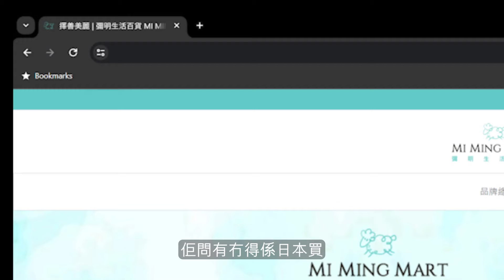【😱唔係啩竟然冇帶___？！點部署❓】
老闆心情不佳🙊⋯⋯今次我明。臨拍廣告📸先知冇得用，不安係好正常🥺！最後點收科？好彩Erica有計💡！